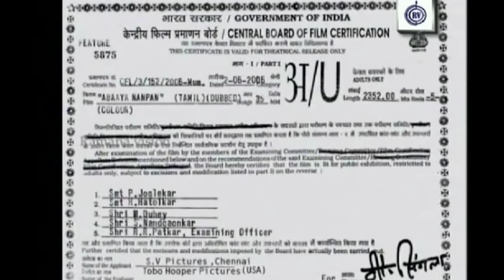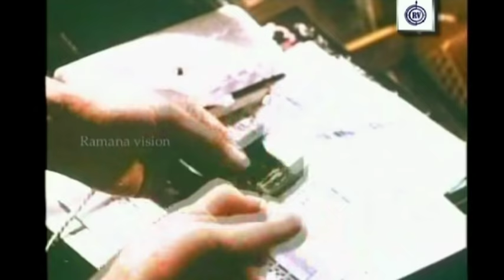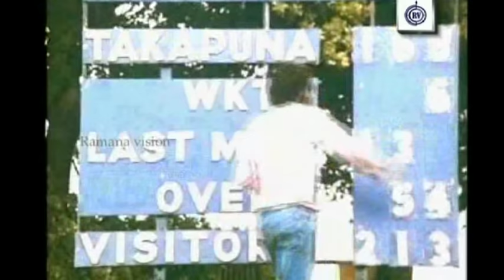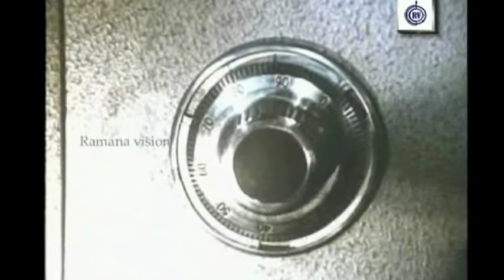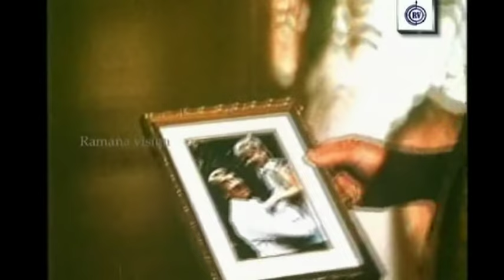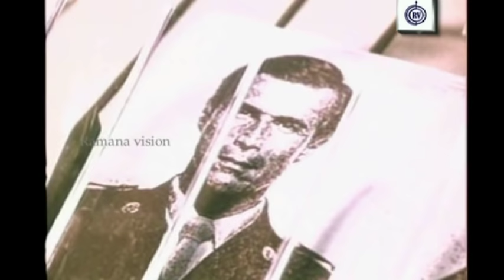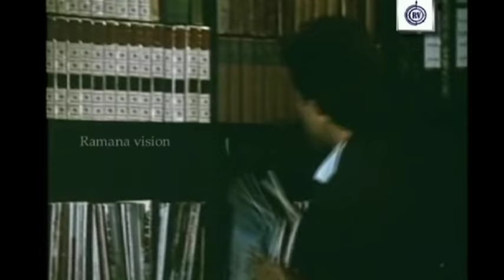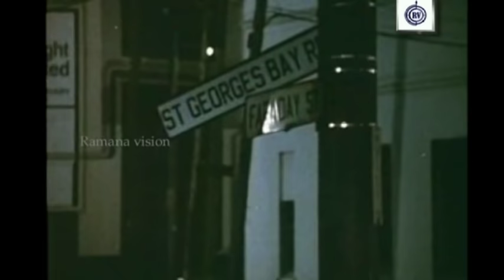Horror Tamil Super Hit dubbed Full Movie | Abaya Nanban | Tamil Horror Full Movie 2016 HD Video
Horror Tamil Super Hit dubbed Full Movie | Abaya Nanban | Tamil Dubbed Horror Full Movie 2016 HD Video